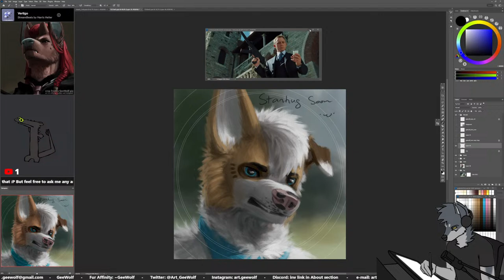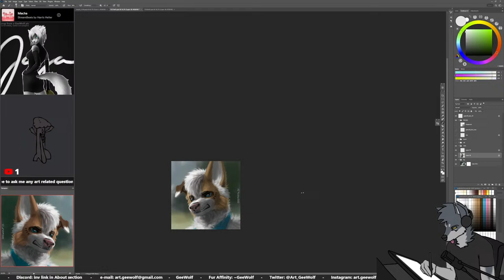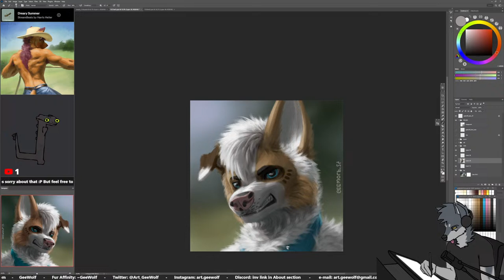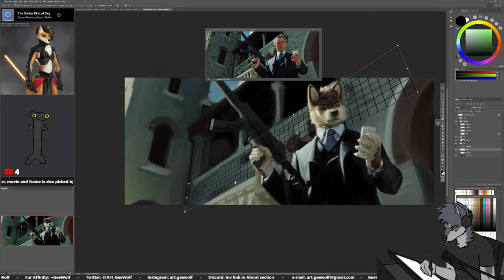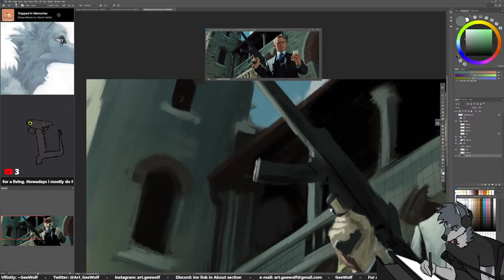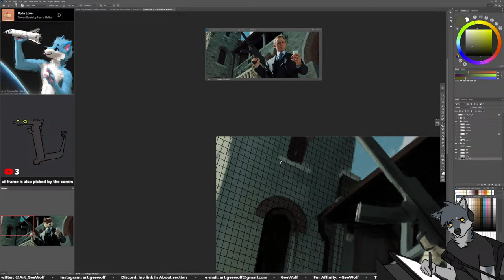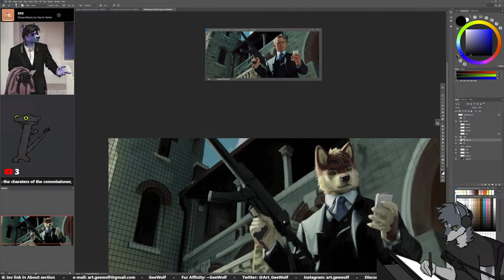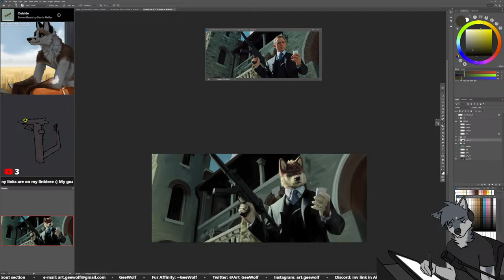Live Session 024 - Working on Commissions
working on commissions:
f527 Marvin
f520 Tazz